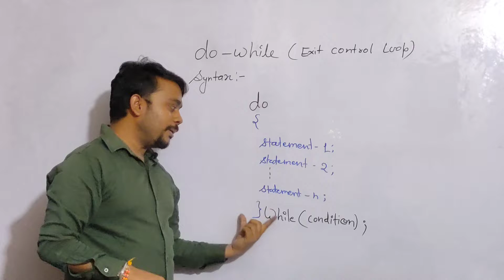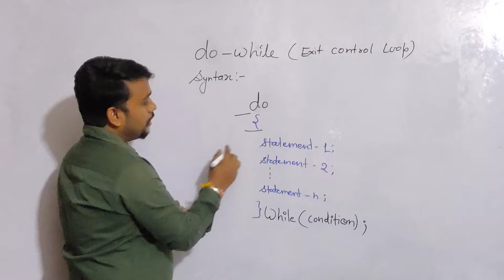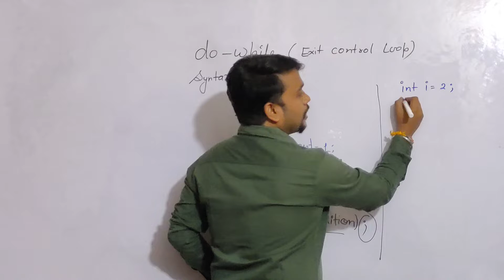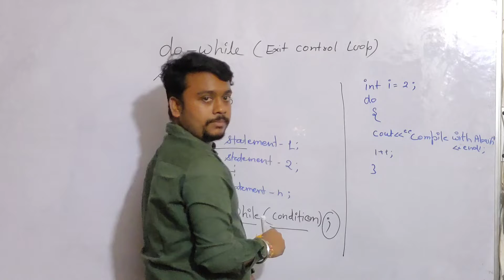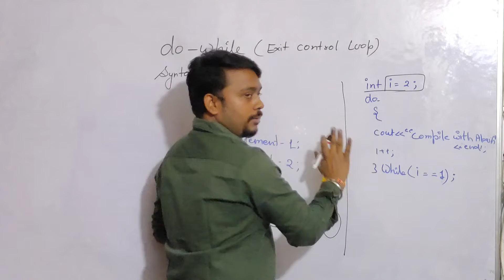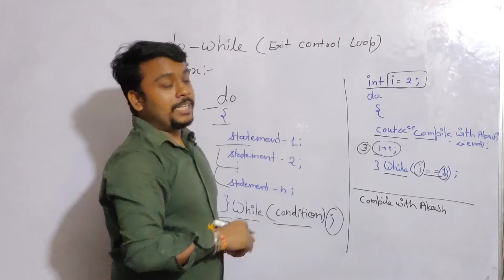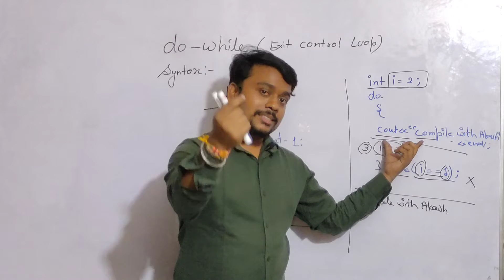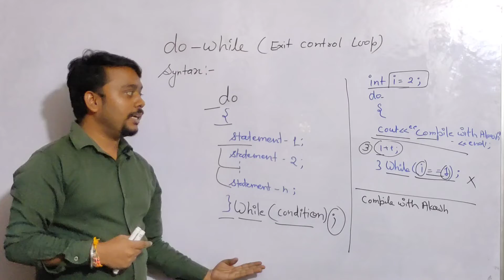Step-1.3 | Do-While Loop | Data Structure and Algorithm | Compile with Akash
In this video, we would discuss about Do-While loop, it's syntax, execution process with the help of an example. It is also an important loop to study. I hope you might find the content helpful.